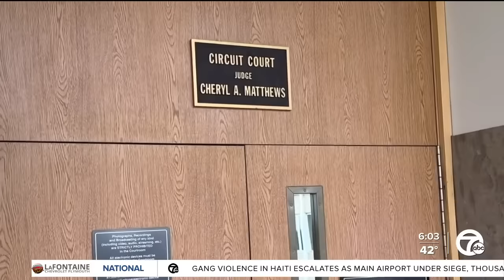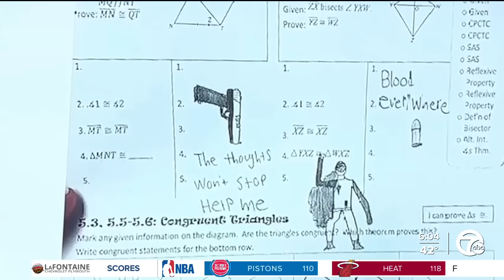Day 2 of jury selection begins Wednesday in trial for James Crumbley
It's day two of the jury selection in the trial for James Crumbley, the father of the Oxford High School shooter.   On Tuesday, the 300 potential jurors shuffled into the courthouse and faced questions from the judge, prosecutors and James' attorney.